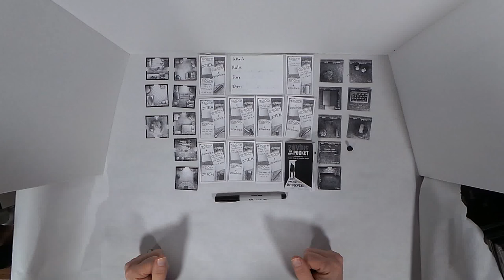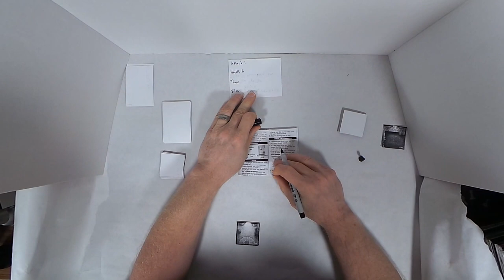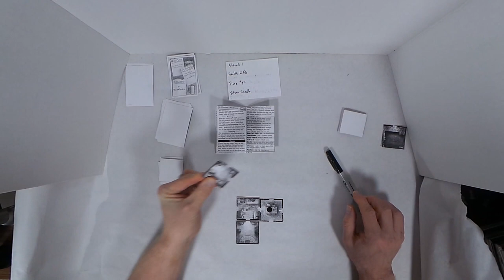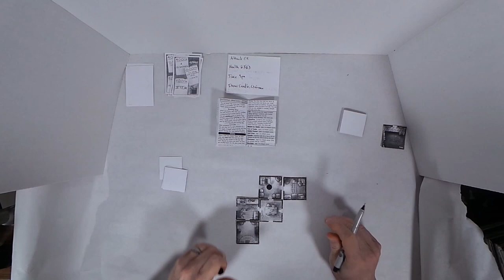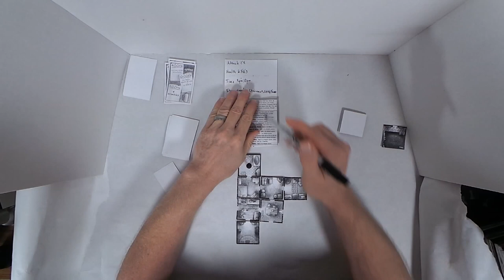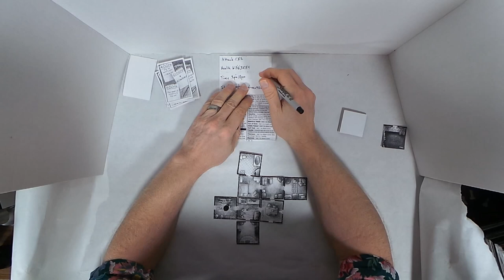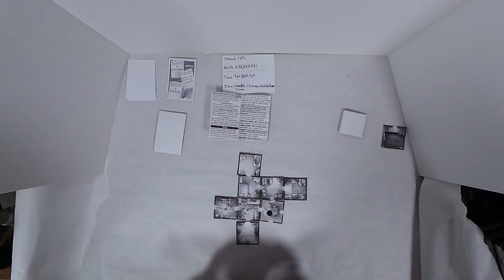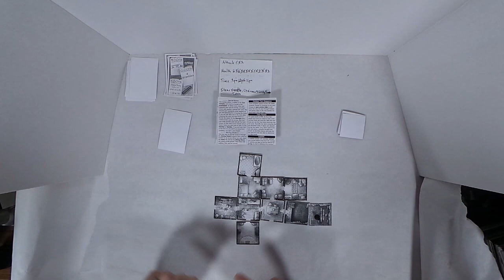Zombie In My Pocket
I play a game of Zombie In My Pocket.